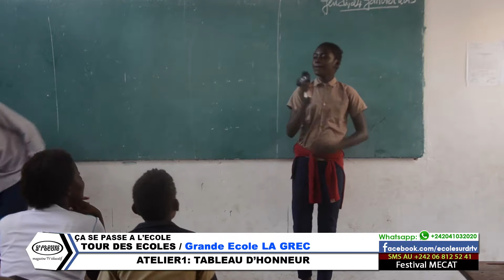Découverte -La Grande Ecole (LA GREC) - Intra Extra Muros: Atelier de journalisme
Un travail de fonds est accompli pour arriver à produire une vidéo. Découvrez certains aspects de l'atelier de journalisme à la Grande Ecole (LA GREC) dans le quartier Domaine